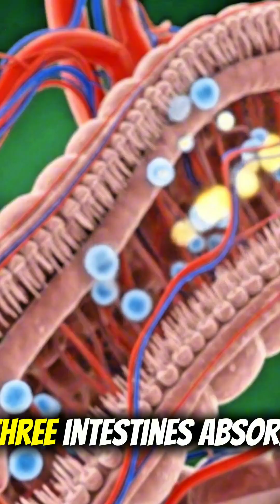“What Pepsi Does Inside Your Body – 3D Anatomy Explained”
“This video shows a complete 3D medical journey of what Pepsi does inside the human   body — from the stomach to the intestines, brain, muscles, and bloodstream. Watch how Pepsi’s fizz, sugar, and ingredients react with your organs in hyper-realistic cinematic anatomy visuals. Full breakdown of benefits, energy boost, stomach reaction, sugar spike, and low-energy effects — all explained in less than one minute.”

3D anatomy, Pepsi inside body, digestive system reaction, stomach animation, blood sugar spike, medical visualization, 3D digestive process, hyper realistic anatomy, Pepsi effects,gut health, scientific animation.